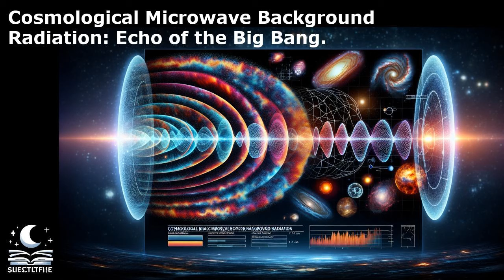Cosmological Microwave Background Radiation: Echo of the Big Bang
Lecture for sleep - Cosmological Microwave Background Radiation: Echo of the Big Bang